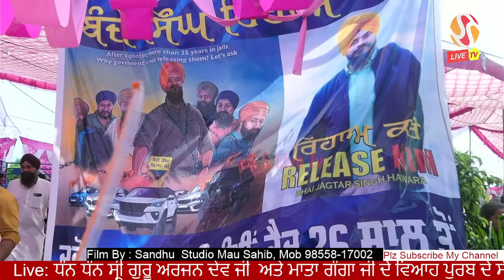ਸ੍ਰੀ ਗੁਰੂ ਅਰਜਨ ਦੇਵ ਜੀ ਅਤੇ ਮਾਤਾ ਗੰਗਾ ਜੀ ਦੇ ਵਿਆਹ ਪੁਰਬ ਦੇ ਸੰਬੰਧ ਵਿੱਚ ਮੇਲਾ ,06-07-2022 ,ਪਿੰਡ ਮਾਓ ਸਾਹਿਬ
ਧੰਨ ਧੰਨ ਸ੍ਰੀ ਗੁਰੂ ਅਰਜਨ ਦੇਵ ਜੀ ਅਤੇ ਮਾਤਾ ਗੰਗਾ ਜੀ ਦੇ ਵਿਆਹ ਪੁਰਬ ਦੇ ਸੰਬੰਧ ਵਿੱਚ ਮੇਲਾ ,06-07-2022 ,ਪਿੰਡ ਮਾਓ ਸਾਹਿਬ, ਫਿਲੌਰ, ਜਲੰਧਰ , Video By Sandhu Studio ,Mau Sahib, Mob

ਇਸ ਚੈਨਲ 'ਤੇ ਧਾਰਮਿਕ, ਸੱਭਿਆਚਾਰਕ ,ਖੇਡ ਮੇਲੇ ,ਜਾਗਰਣ,ਕੀਰਤਨ ਦਰਬਾਰ,ਸ਼ੋਭਾ ਯਾਤਰਾ,ਸੰਤ ਸੰਮੇਲਨ,ਸਕੂਲਾਂ ਕਾਲਜਾਂ ਦੇ ਫੰਕਸ਼ਨ ਤੇ ਵਿਆਹ ਸ਼ਾਦੀਆਂ ਦੇ ਪ੍ਰੋਗਰਾਮ HD ਲਾਈਵ ਕਰਵਾਉਣ ਲਈ ਸੰਪਰਕ ਕਰੋ I ..For latest Vidoes & More Updates Subscribe to us on youtube Channel SS LIVE TV & Press Bell Icon Button , Help Line No . ਹੋਰ ਨਵੇਂ ਵੀਡੀਓ ਤੇ ਤਾਜਾ ਜਾਣਕਾਰੀਆਂ ਤੁਰੰਤ ਹਾਸਲ ਕਰਨ ਲਈ  ਇਸ ਚੈਨਲ ਨੂੰ ਸਬਸਕਰਾਈਬ ਕਰੋ